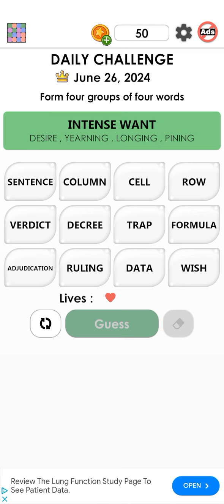daily word connection challenge 6/26/24